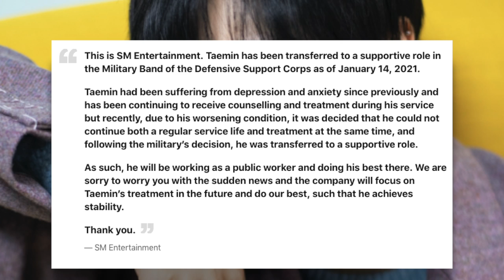SHINee’s Taemin Becomes Public Worker Instead Of Active Soldier Due To His Depression And Anxiety :(